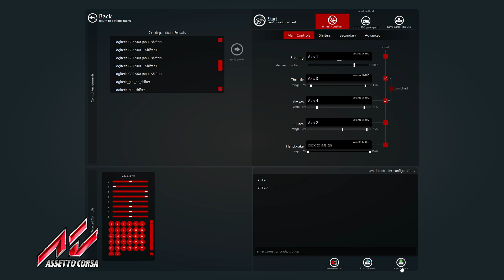TOP 3 MELHORES JOGOS para VOLANTE CASEIRO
Separei 3 dos melhores jogos para Jogar com nosso Volante Caseiro tendo uma configuração super fácil e padrão como qualquer outro Volante, Confira os jogos.

🔔ATIVE AS NOTIFICAÇÕES NO SININHO🔔
🔑PIX DOAÇÕES para o CANAL: 9f326c0c-d897-4bae-8bee-c6616af8465c

🏁JOGOS🏁
01:06 🔹Live For Speed

05:29 🔹Assetto Corsa

11:22 🔹Euro Truck Simulator 2

🕹STEAM🕹
gustavogamesoficial2018

©Gustavo Games G-TEC